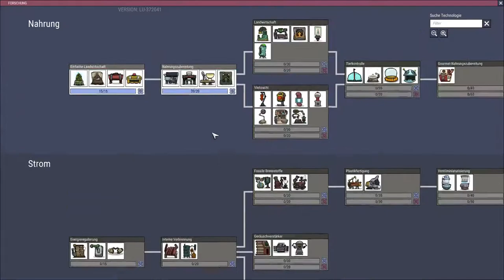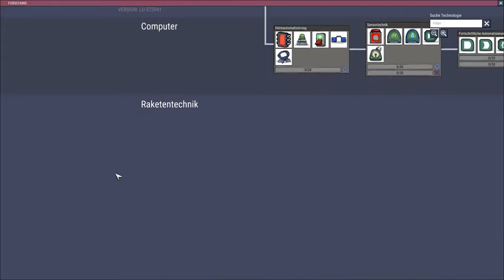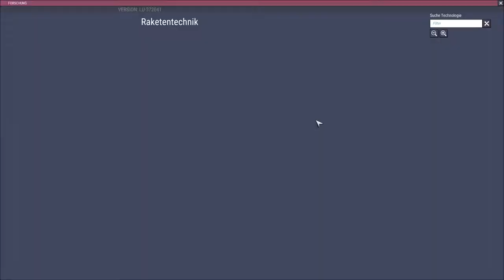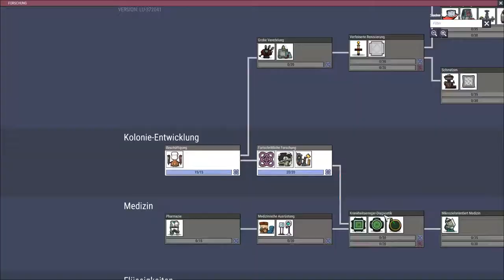Oxygen not included Let's play Deutsch Folge 5